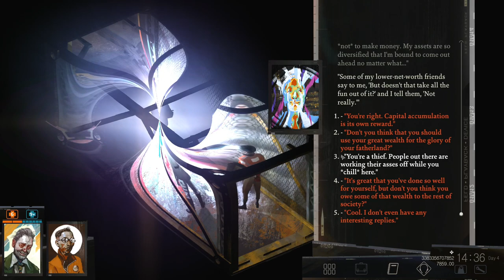Using Persuasion to open a locked container - Let's Play Disco Elysium #107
Disco Elysium is a a brand new, very unique looking role playing game from ZA/UM, formerly known as No Truce with the Furies. I think the furies are still around, but now Disco is literally the name of the game. We play a detective some serious drinking problems, and the game focuses on dialog and replayability a lot, so this should be RIGHT up my alley. Let's play it!